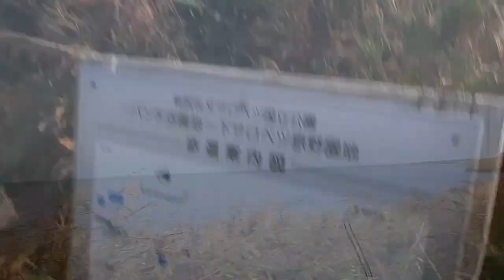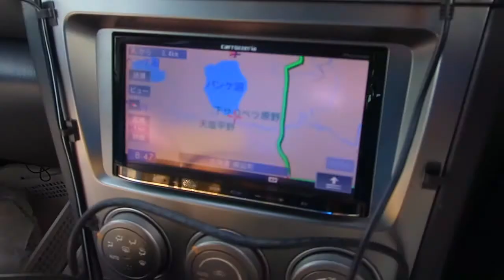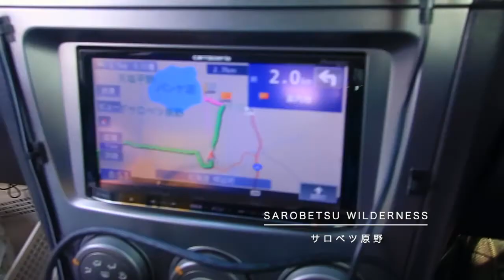北海道【パンケ沼 サロベツ原野】空からの絶景 Japan, Panke marsh Sarobetsu Wilderness Drone Hokkaido 2019 DJI MAVIC 2 PRO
Panke marsh is in the Sarobetsu wilderness
It is a circular shallow swamp.
The water depth is about 1.8 m, 3.5 square km.
Located in the lower reaches of the Teshio River.

Plants such as Drosophila, Ezomisogi, Ezokanzo, and Rhododendron bloom.
Since you can also observe migratory birds such as swans, a bird watching house and observation deck have been set up.

About 2km from Soya Main Line Shimonuma Station.

 ドローン空撮　北海道一周　2019

北海道幌延町字下沼
パンケ沼は、サロベツ原野の中にある
円形の浅い沼である。

水深は約1.8m

天塩川の下流域に位置する。
パンケオンネベツ川が北から流入し、西に川が流れ出て、サロベツ川につながる。

沼と名付けられているものの、面積は3.55キロ平米もある。

ショウジョウバカマ、エゾミソハギ、エゾカンゾウ、ヒメシャクナゲなどの植物が咲く。
ハクチョウなど渡り鳥も観察できるため、散策路が整備され野鳥の観察舎や展望台が設置されている。

宗谷本線下沼駅より約2km。

動画の追加はTwitterwでお知らせしています。